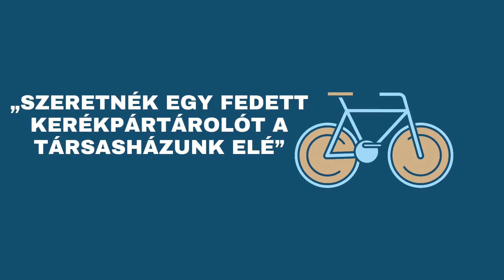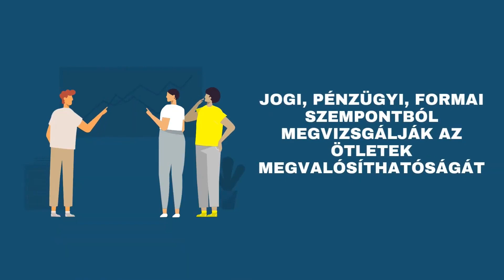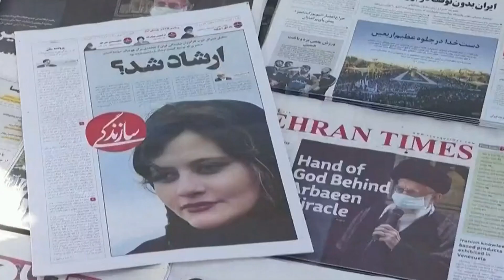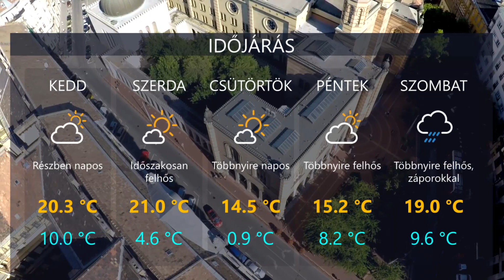HetiTV Híradó - Október 18.